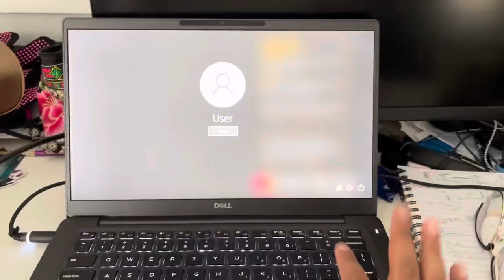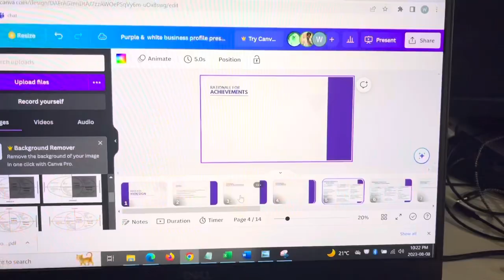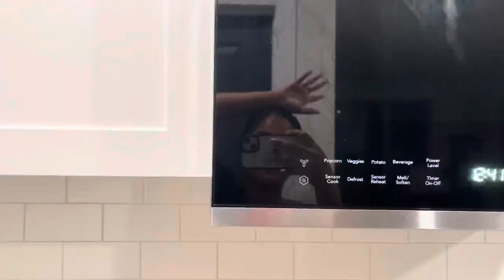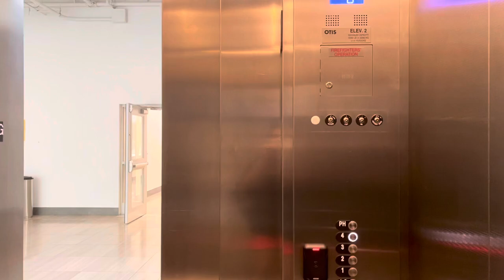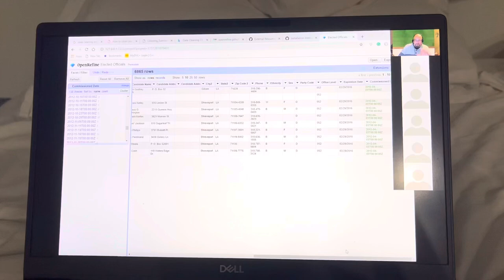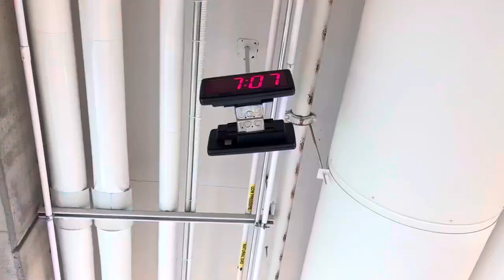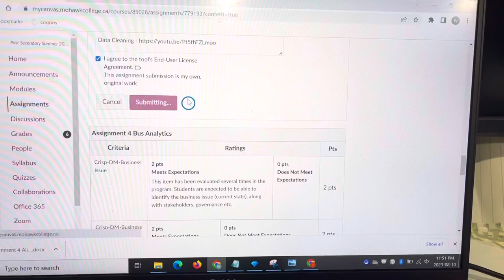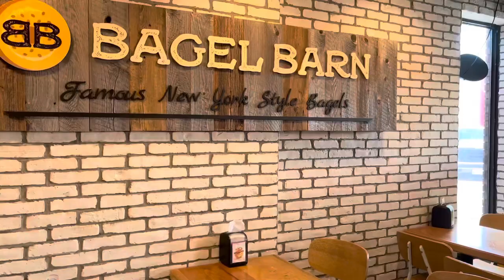Last week Mohawk College 🇨🇦 | International Student | Sri Lankan | Weekly Vlog 📝💻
Hello, I just finished my last week at Mohawk College, hope you enjoy this week in my life. So many stressful days, ups and downs but I really enjoyed vlogging everything for you.